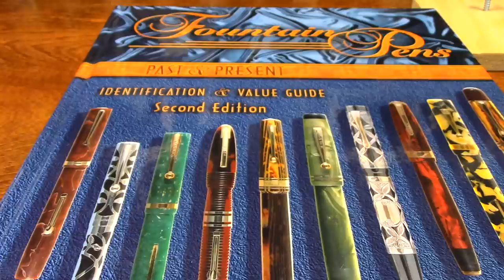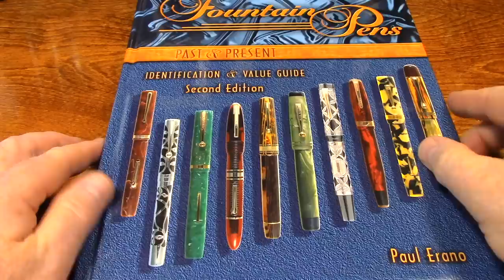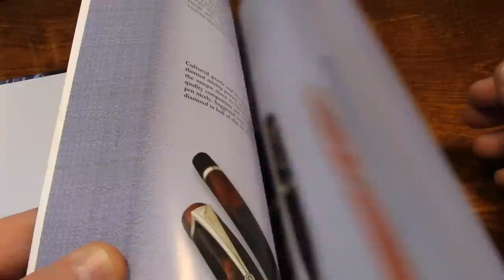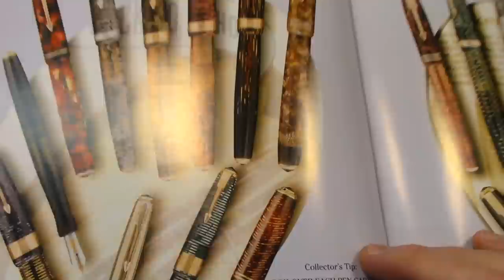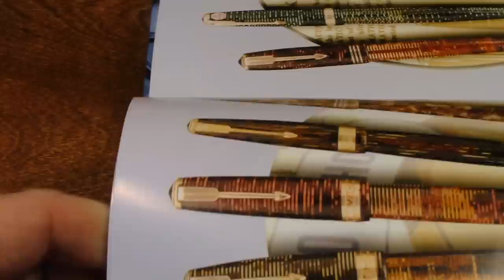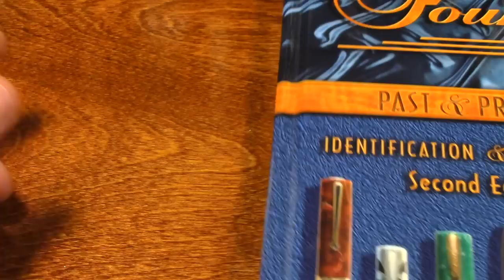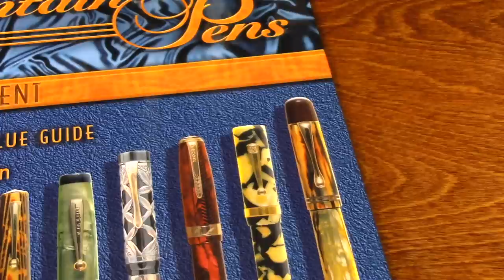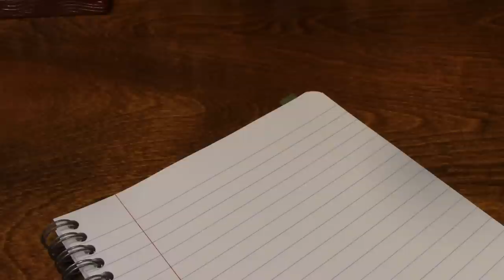Vintage Parker Fountain Pens - PEN ASMR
Relax as I tinker with some vintage Parker Vacumatic fountain pens as well as a couple of small die cast cars.